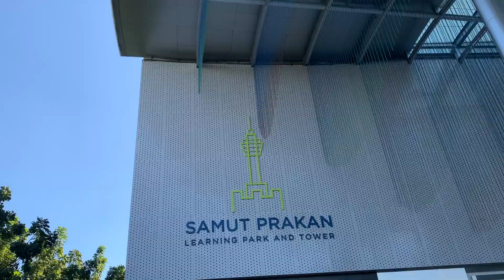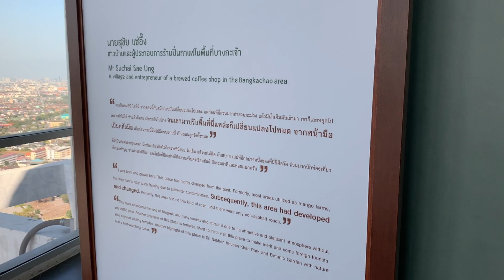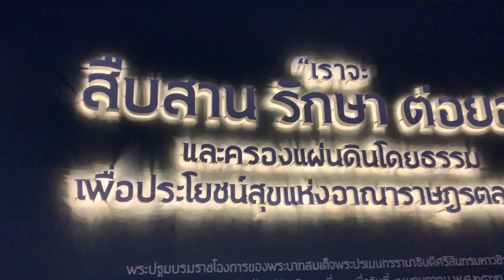ATBDchannel : หอชมเมืองสมุทรปราการ